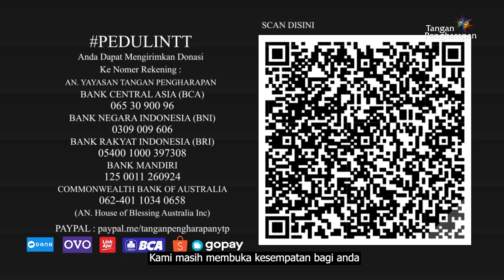Peduli Sesama NTT - Minggu ke 8